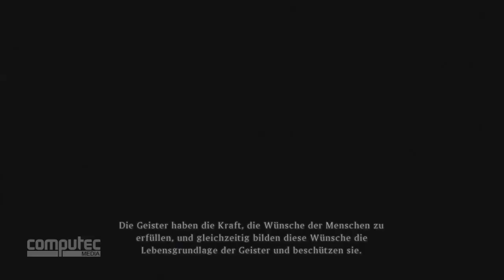Tales of Xillia im Test: Tolle Charaktere, starke Spielmechanik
In unserem Testvideo zu Namcos neustem Japan-Rollenspiel für PS3 verraten wir euch, warum Tales of Xillia zu den besten Rollenspielen des Jahres zählt.